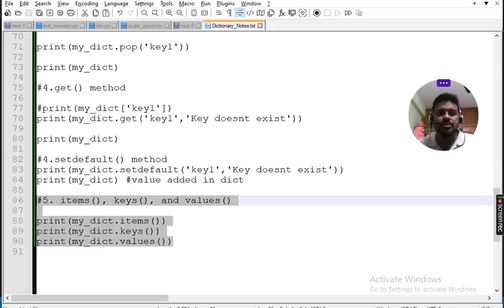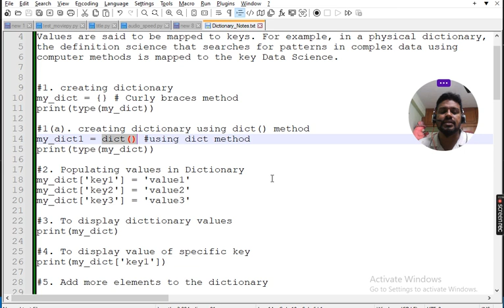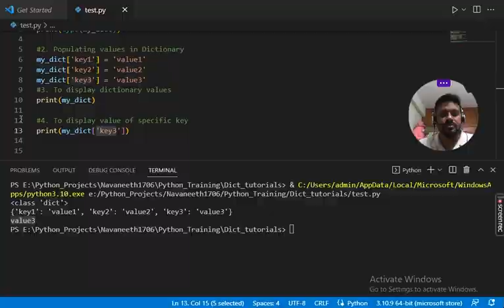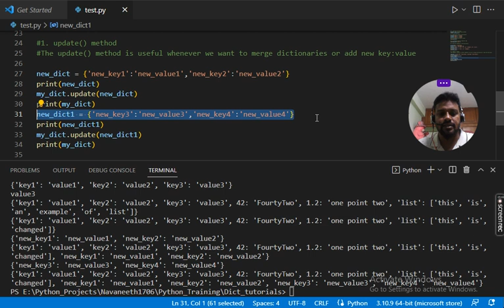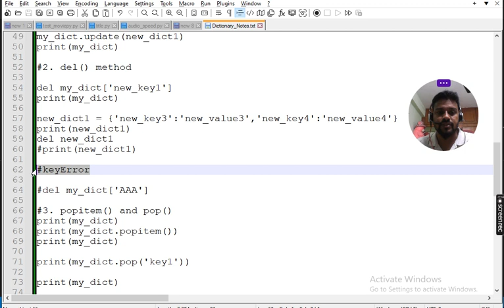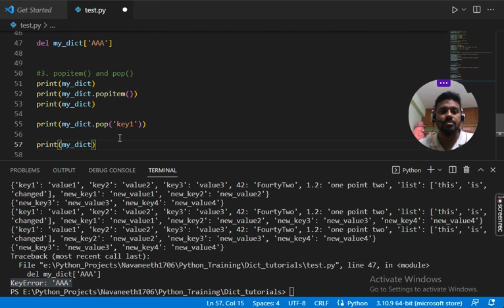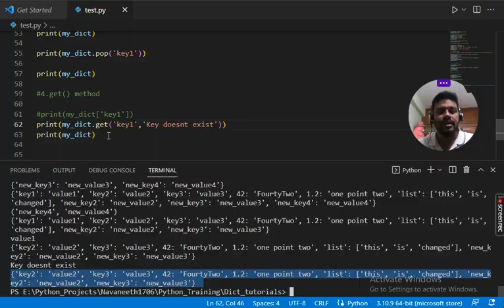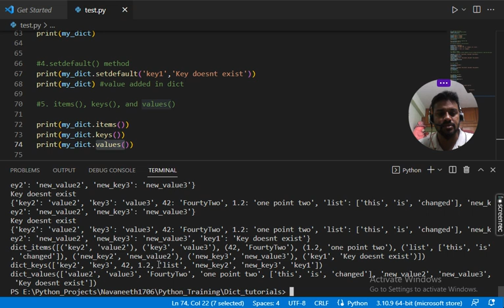Python tutorials in Tamil | dictionary methods | Episode 10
Learn the ins and outs of Python dictionaries with our comprehensive tutorials on this YouTube channel. From basic operations to advanced techniques, our videos cover everything you need to know to master this powerful data structure. Whether you're a beginner or an experienced developer, our step-by-step explanations and practical examples will help you take your skills to the next level.